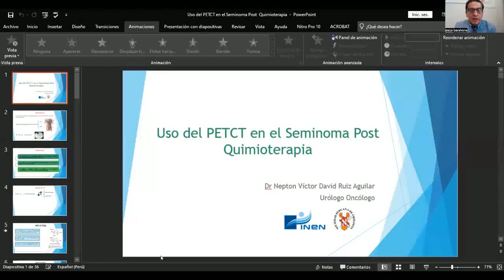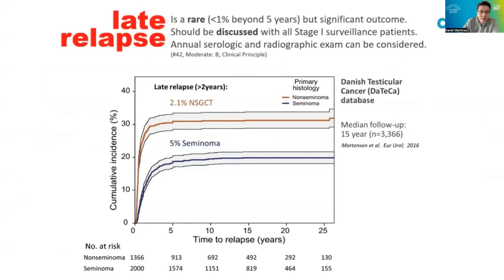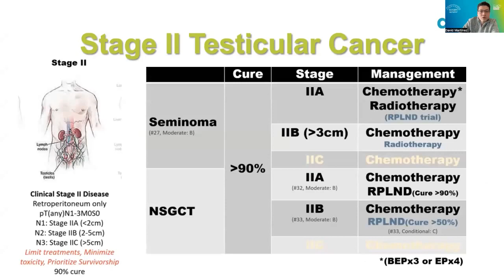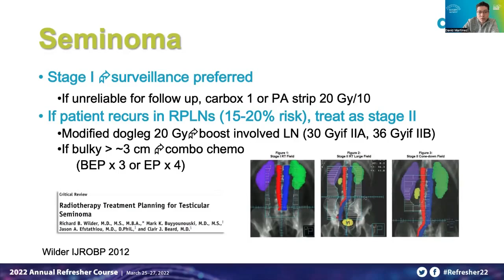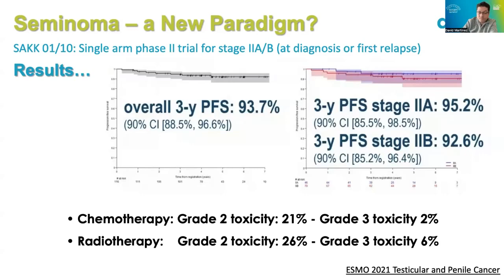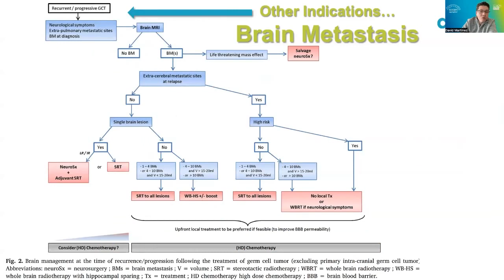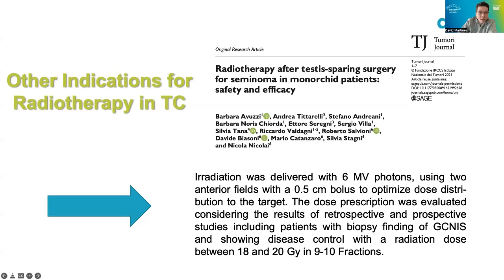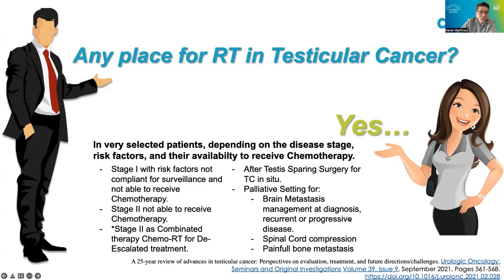Rol actual de la Radioterapia en Cáncer Testicular.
Dr. David Martinez. Especialista en Radioterapia. Oncosalud AUNA - Lima, Perú.
Director de Educación y Entrenamiento LATAM, Rayos Contra Cáncer
Sociedad Peruana de Urología.